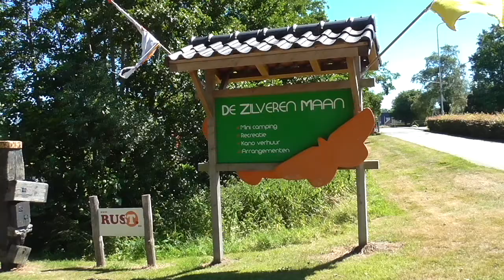Palingroken 2018 in De Westereen